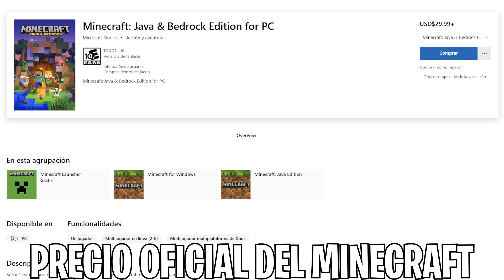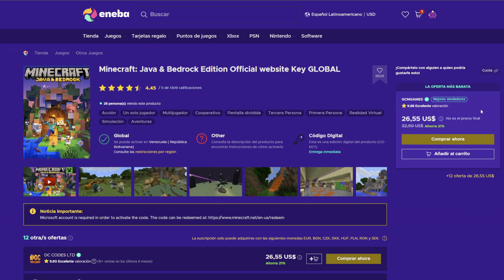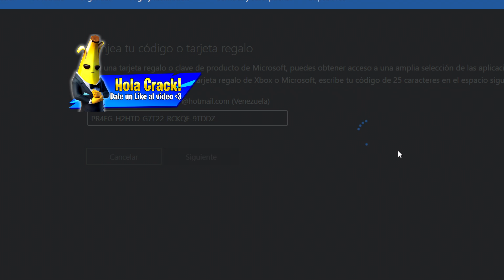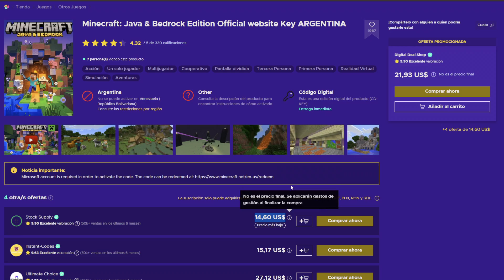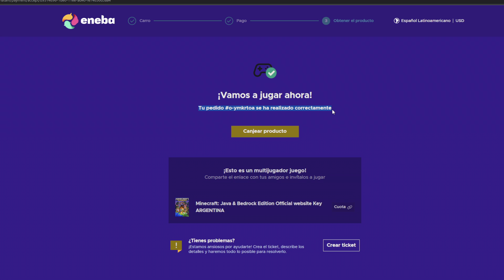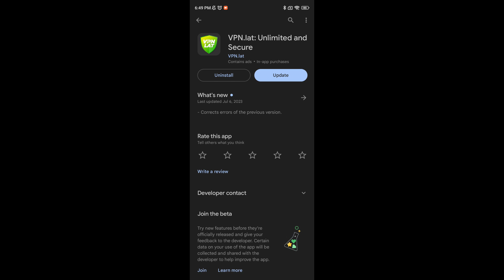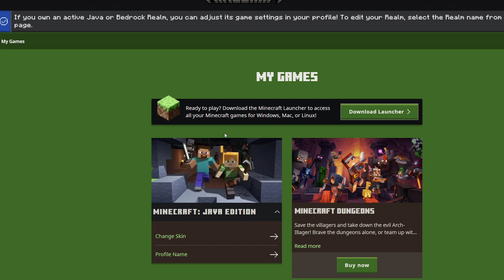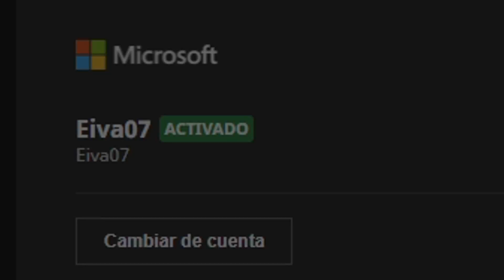COMO COMPRAR MINECRAFT BARATO 2023 - COMO COMPRAR MINECRAFT PREMIUM JAVA Y BEDROCK PARA PC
como comprar minecraft barato 2023, comprar minecraft premium mas barato java y bedrock para pc al mejor precio.

Así es chicos, muchos se preguntan como comprar minecraft mas barato, como comprar minecraft premium barato, como comprar minecraft java o como comprar minecraft bedrock barato para pc, y en este vídeo les enseñaré como comprar minecraft al mejor precio de todos, 100% confiable y 100% legal, compraremos minecraft para pc y podremos jugar en servidores premium, cambiar skin con minecraft premium y todos los beneficios, y será nuestra propia cuenta de minecraft totalmente nueva, y lo mejor de todo es que este método para comprar minecraft barato sirve para todos los países y sigue funcionando en este 2023, entonces explicaré como comprar minecraft argentina 2023 o como comprar minecraft turquia y más opciones.

🔥Extensión de VPN para Chrome: Hola VPN
🔥 VPN para Android: VPN lat

Tiempos del Vídeo:
0:00 Introducción
0:30 Qué es Minecraft Premium
0:41 Precio Oficial de Minecraft Premium
1:04 No hagas caso a estos vídeos
1:33 Dónde lo vamos a comprar (Link en Comentario Fijado)
2:41 Oferta del 10% de Descuento
2:50 Oferta del 25% de Descuento
3:08 Oferta del 50% de Descuento
3:24 Ofertal 70% de Descuento
3:50 Cómo aprovechar las ofertas en cualquier país
5:50 Aclaración XD
6:17 Cómo comprar el minecraft (Link en Comentario Fijado)
8:03 VPN que recomiendo en Móvil
8:44 VPN que recomiendo en PC
9:19 Como canjear el código de Minecraft
10:04 Como instalar el minecraft premium
11:04 Final